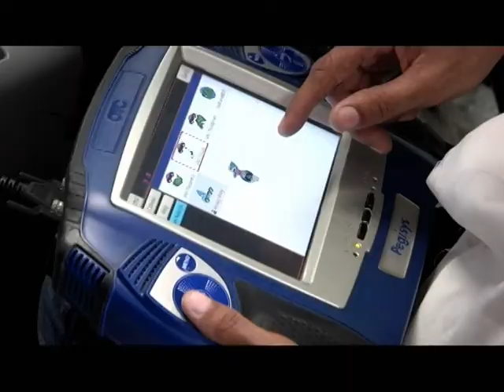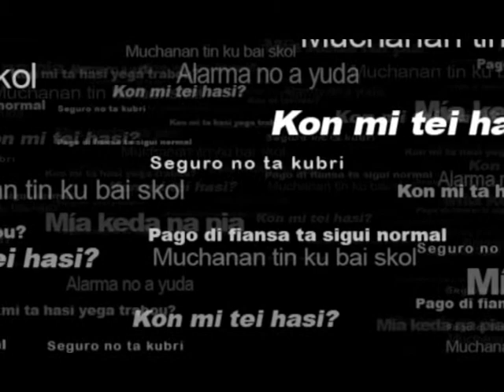Garros The Car Show Episode 17